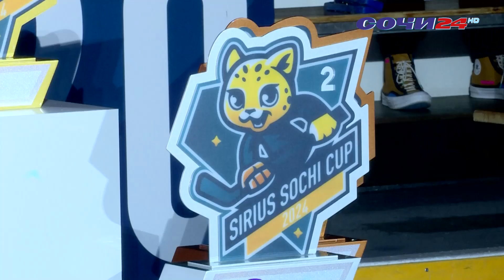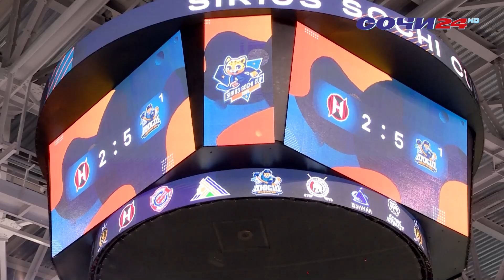Стартовал один из самых представительных детских хоккейных турниров - Sirius Sochi Cup-2024.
Он стал четвертым по счету и объединил  10 команд юных хоккеистов. На ледовую арену "Шайбы" вышли воспитанники детских спортшкол России и Беларуси. Им предстоит продемонстрировать свои умения и волю к победе. Забегая вперед скажу, что победителем трёх предыдущих турниров становилась команда детской спортивной школы хоккейного клуба  «Сочи-1».